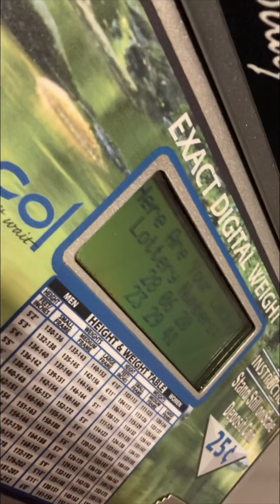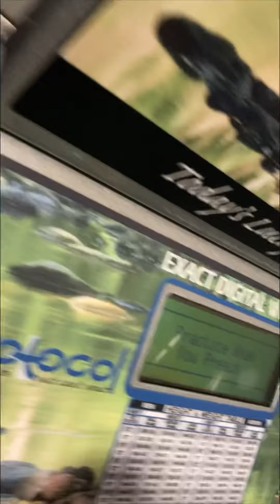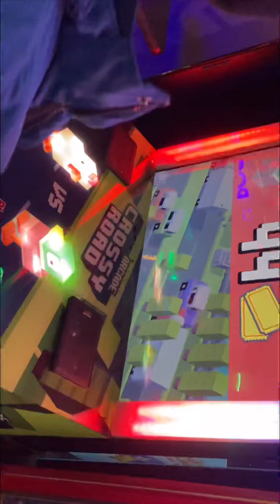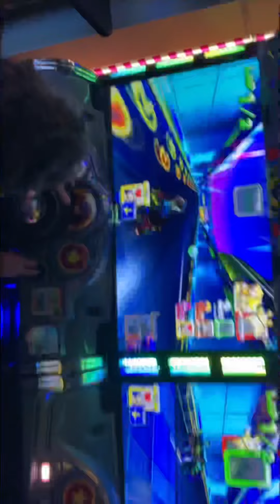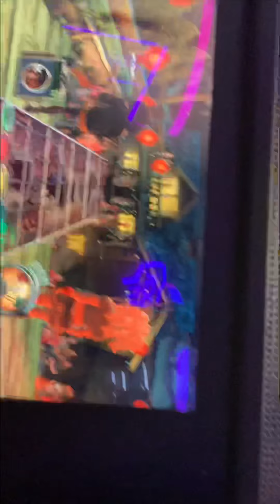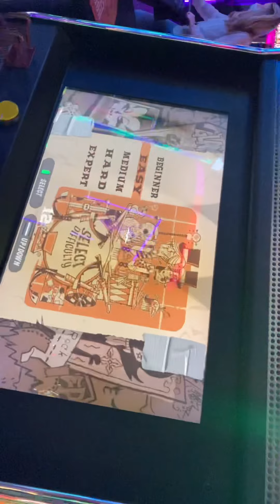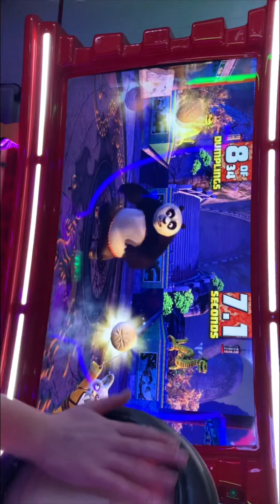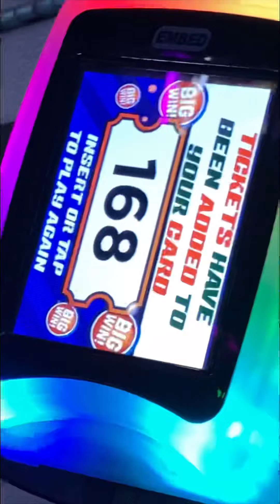My borthday bash at des(tiny) USA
Hap borth to me

My friends